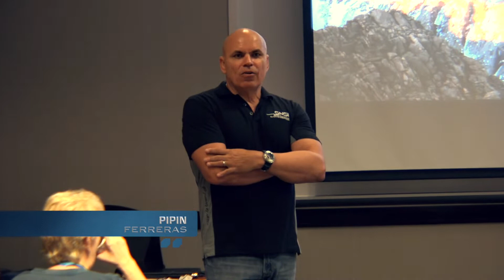PIPIN FERRERAS 50 YEAR SINIOR RECORD